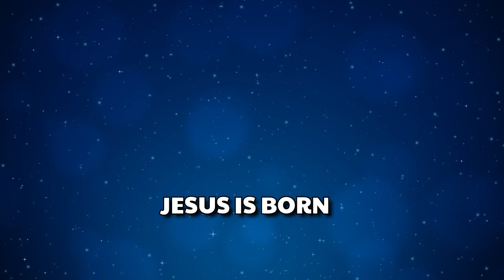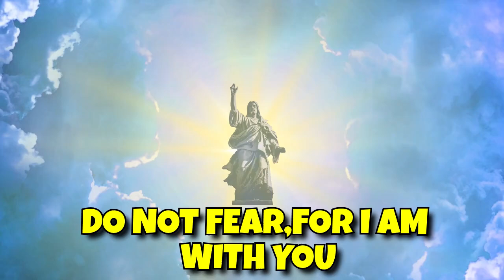THE WORLD IS ABOUT TO SEE JESUS CHRIST,HE'S SPEAKING NOW TO US ALL